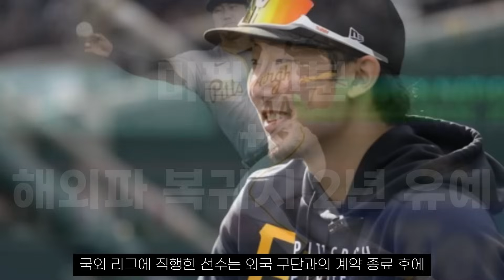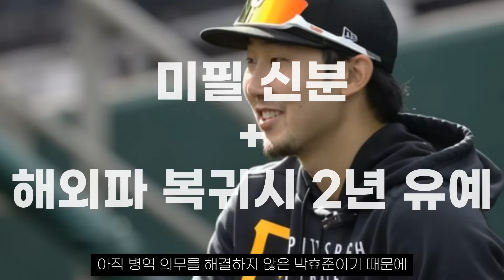KBO리턴 선택할까? 주목 받는 박효준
야탑고 시절 김하성보다 뛰어난 유격수로 평가 받고 116만 달러 받고 양키즈로 갔던 박효준이 소속팀에서 방출되면서 KBO리턴이 예상되고 있습니다.